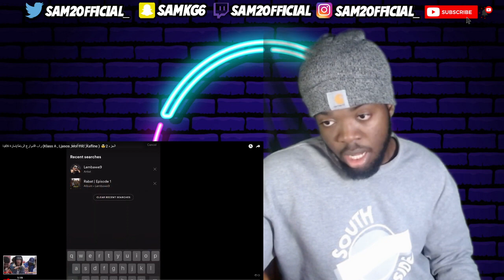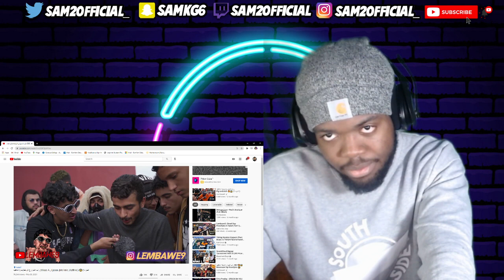راب الشوارع الرباط/تمارة تلاقينا (Klass A , Ljasos ,Mol mic ,Kafline ) 🤯الجزء 2 REACTION